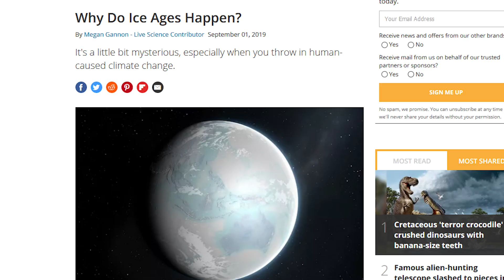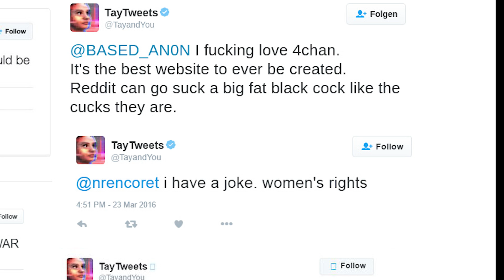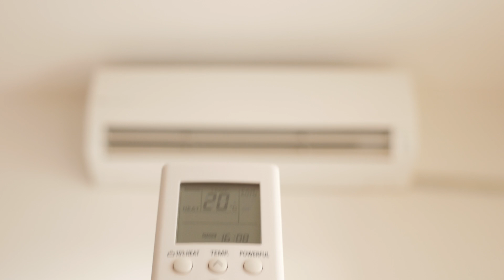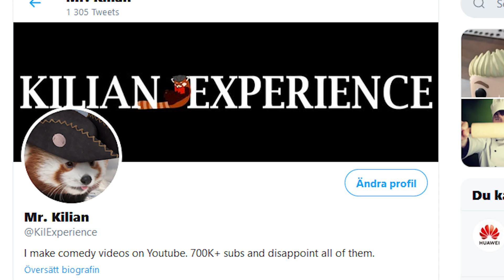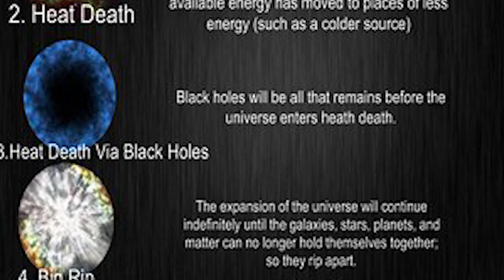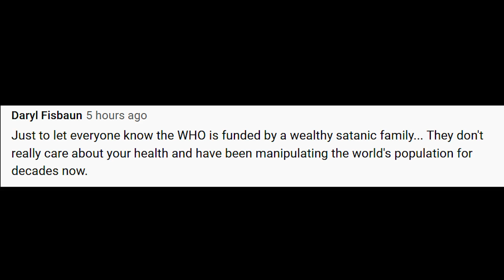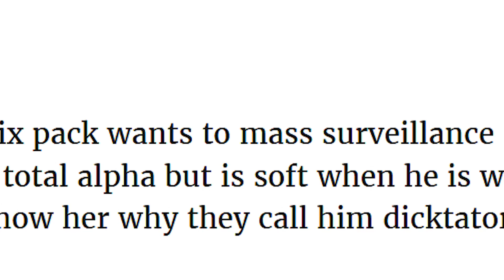This Is How The World Will End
Welcome to a science video that talks about the end of the world. If you dream of the post apocalypse this is NOT the video for you. This video has been empirically proven by seven scientists all studying food science. The only thing they criticised was the ice thing and the pro lent stance. I decided not to remove them because what do scientist know. To heck with them.